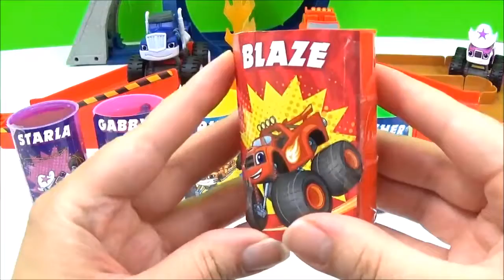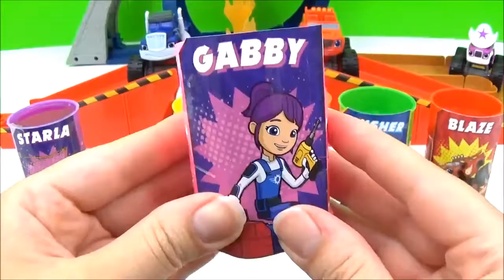Blaze & The Monster Machines Slime Toys Surprises! Learn Colors, Blaze, AJ, Crusher Race Video, Kids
Today we are learning colors with Blaze and the Monster Machines! We have 6 cans of gooey slime filled with some Blaze and the Monster Machines mini toys, and each slime can has a different color, AJ from Blaze and the Monster Machines is in the ORANGE slime can, Blaze from Blaze and the Monster Machines is in the RED slime can, Crusher from Blaze and the Monster Machines is in the GREEN slime can, Starla from Blaze and the Monster Machines is in the PURPLE slime can, Stripes from Blaze and the Monster Machines is in the YELLOW gooey slime can and Gabby from Blaze and the Monster Machines is in the PINK gooey slime can, what will we find inside the gooey Blaze and the Monster Machines slime cans? We also race Blaze and Crusher against each other, who will win the race? Blaze or Crusher? :)

Blaze and the Monster Machines is a CG interactive series for pre-school children featuring Blaze, the world's most amazing monster truck, and his driver and best friend 8-year-old AJ. The series follows their adventures in Axle City, a town populated with big-wheeled vehicles known as monster machines.
Blaze is Axle City's greatest hero and the champion of the racetrack! Whenever there's trouble he's the truck everyone turns to for help because he can do things no other truck can. Blaze ( Вспыш и чудо-машинки) has Blazing Speed, a special turbo boost that lets him accelerate and go faster than any other monster machine. But Blaze has more than just speed. He also has the power to transform into any other vehicle or machine! Using his engineering knowledge Blaze can add new parts to himself and change into anything. From a hydrofoil to a hang glider to even a hair dryer, if you can engineer it, Blaze can become it. Find out more on the NickJr website.

LEARN COLORS with PJ Masks! "Learn Colors with Disney Jr", PJ Masks toys Play doh Learn Color

Elsa's Toys and Crafts is a kid friendly, family friendly kids toys and surprises channel!

This LEARN COLORS series is great for children, toddlers, preschool and ESOL viewers to learn colors with their favorite toys like Blaze and the Monster Machines, today we learnt about the colors RED, GREEN, YELLOW, PINK, PURPLE and ORANGE :)